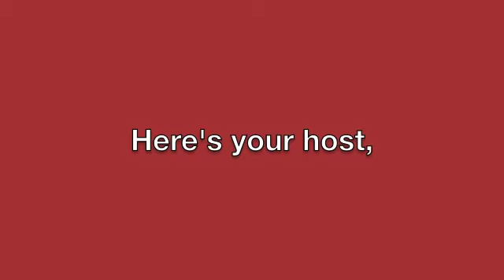Portsmouth Brewery TV: Dear Leader's Story Time Episode #1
"Dear Leader," Peter Egelston tells the tale of his first brew at Portsmouth Brewery.